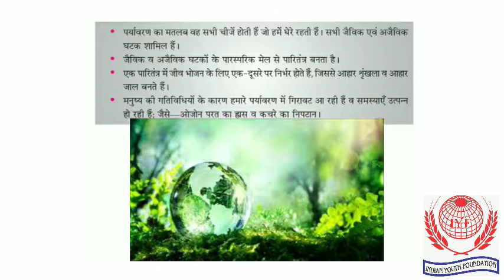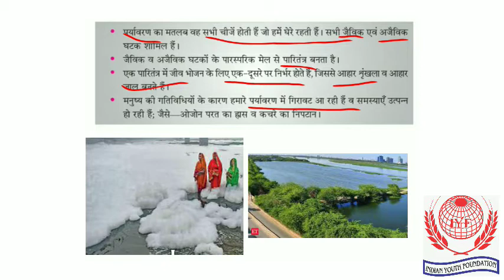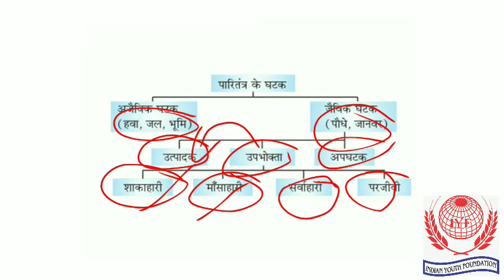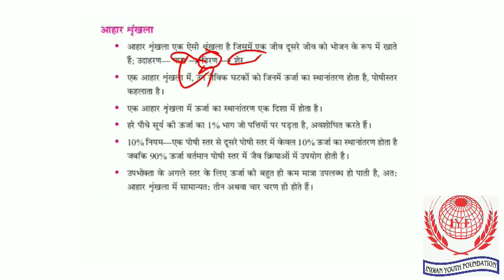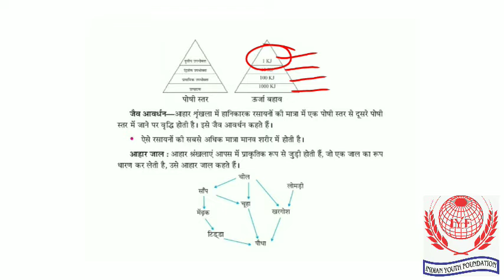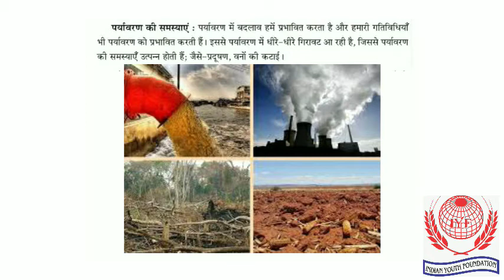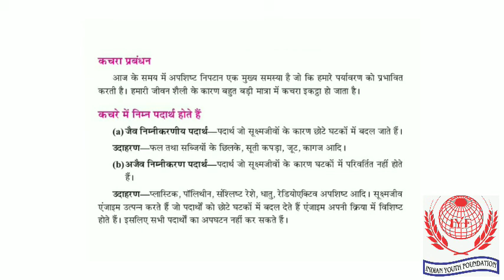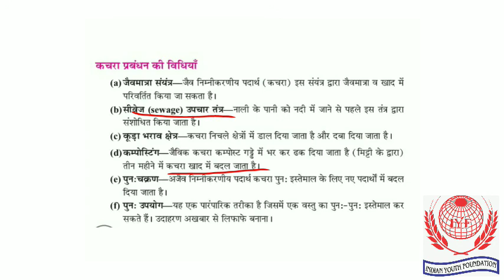हमारा पर्यावरण । Our Environment chapter 15 class 10 by Rahul Verma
कृपया pdf के लिए हमारा telegram चेन्नल join करें वहाँ पर आपको सभी चैप्टर्स के नोट्स मिल जाएंगे
IYF Education